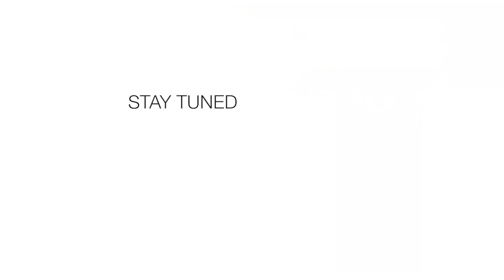Giovanni Venturini - Lamborghini Squadra Corse - GTOpen Barcellona 2017 - Trailer